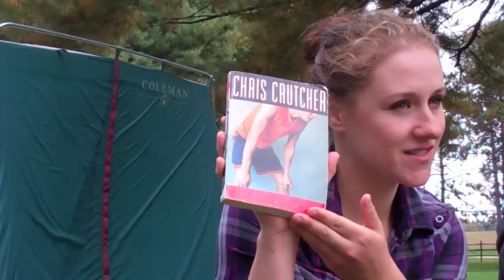Athletic Shorts: The Story of Our Lives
A video made for a class at Bowling Green State Universtiy.  Centered around Chris Crutcher's "Athletic Shorts: Six Short Stories."